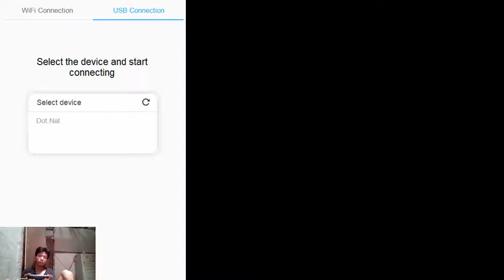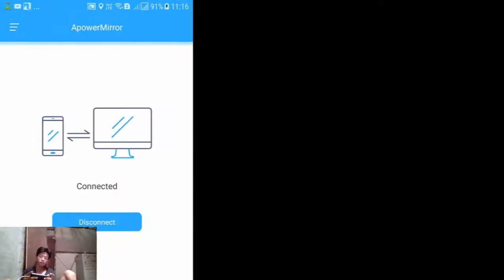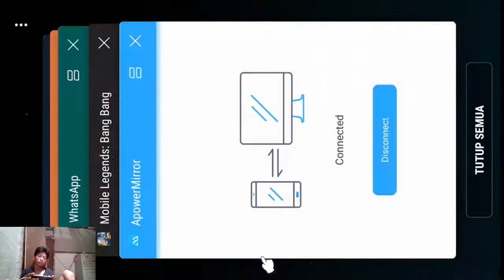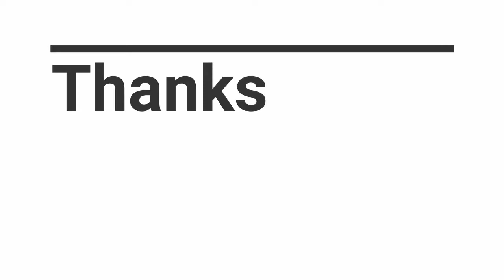GANGGUAN PASTI ADA | MOBILE LEGENDS SOLO RANK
Gangguan tuh ada aja ya guys
Klo lagi asik main
Kaya gini nih
NGELAG AND LAPTOP LAGI RECORD
Tiba2 Mati wkwkwk

Tapi tenang guys
Terlepas dari itu semua
Tujuan kita bermain game
ialah

Hanya untuk bersenang-senang

Karena terutama gw ya
bukan mengejar rank seperti para
TOP PLAYER MOBILE LEGENDS

SO JUST FUN

Just add